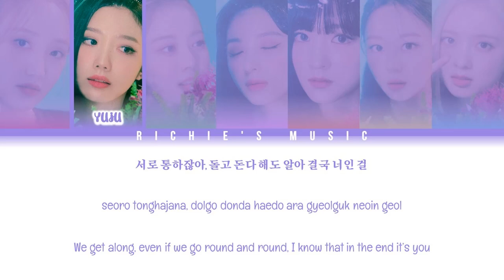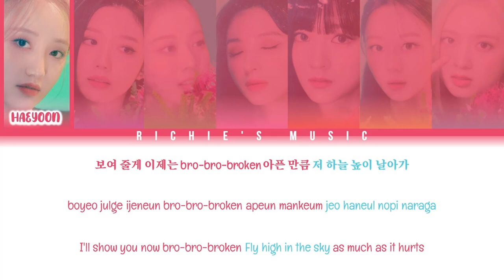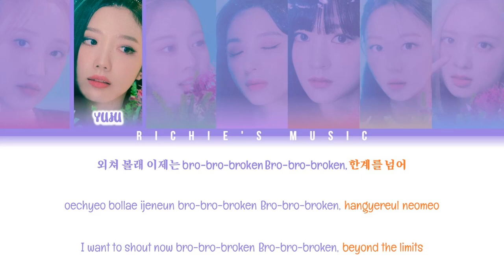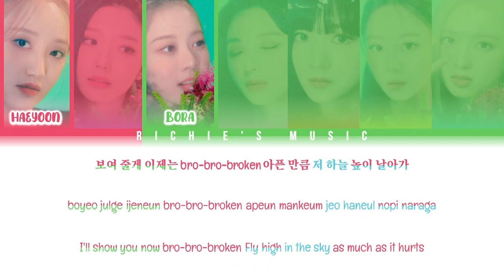Cherry Bullet (체리블렛) - Broken [Color Coded Lyrics Han|Rom|Eng]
Group: CherryBullet (체리블렛)

Song

|EP|: Cherry Wish

All Rights Administred FNC W / FNC Entertainment